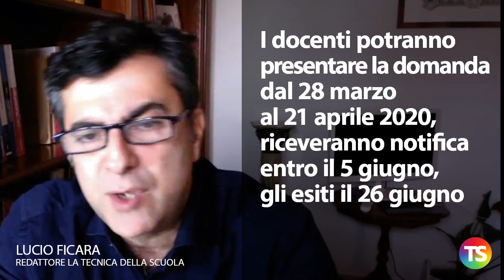Domande di mobilità 2020/2021, date di presentazione e blocchi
- Pubblicato l'O.M. n. 182/2020 sulla mobilità 2020/2021, forte il dissenso sindacale e politico
- I docenti potranno presentare la domanda dal 28 marzo al 21 aprile 2020, riceveranno notifica entro il 5 giugno 2020, gli esiti il 26 giugno 2020
- Il Personale educativo potrà presentare la domanda dal 4 maggio al 28 maggio 2020, riceverà notifica entro il 22 giugno 2020, gli esiti il 10 luglio 2020
- Personale Ata potrà presentare la domanda dall'1 aprile al 27 aprile 2020, riceverà notifica entro l'8 giugno 2020, gli esiti il 2 luglio 2020
- Personale docente di Religione potrà presentare la domanda dal 13 aprile al 15 maggio 2020, gli esiti l'1 luglio 2020
- Blocco della mobilità triennale e quinquennale per alcuni docenti